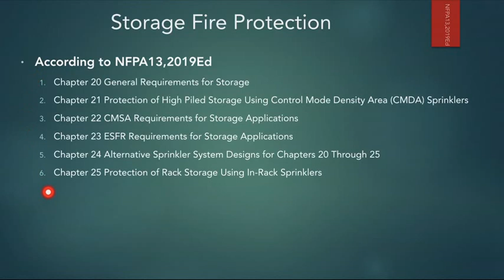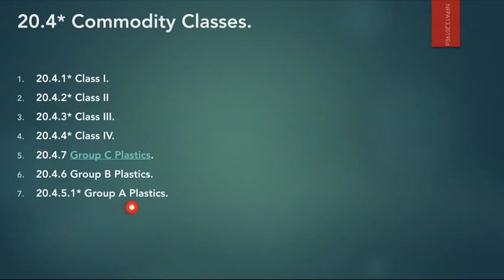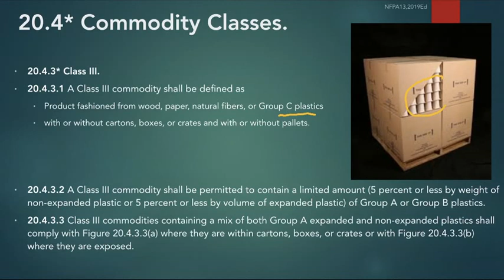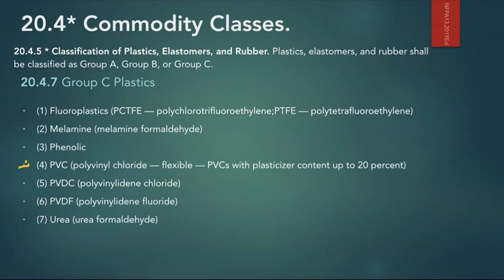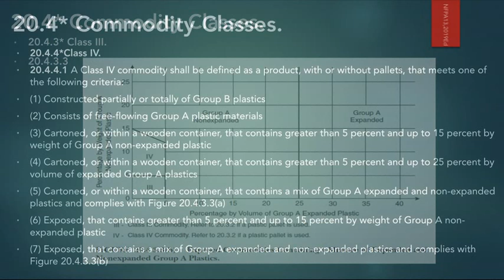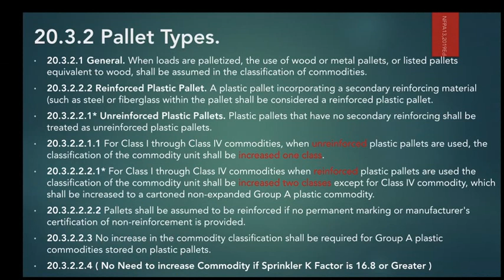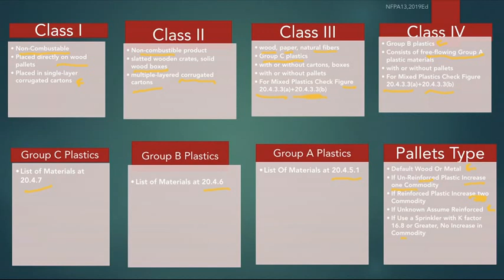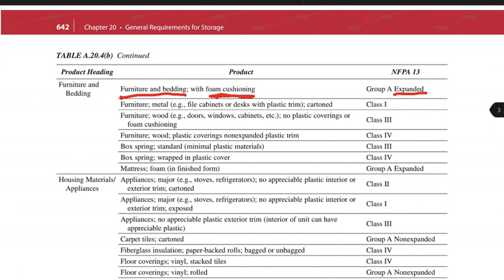Storage Fire Protection-01-Commodity Classes-تصميم أنظمة مكافحة الحريق للمخازن-تصنيف الاشغالات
دورة عن تصميم انظمة مكافحة الحريق للمخازن من الكود العالمي للحريق نسخة 2019 -الجزء الاول تصنيف الاشغالات
A Course about Fire Protection In Storage area according to NFPA13, 2019Ed-
The first part Commodity Classes